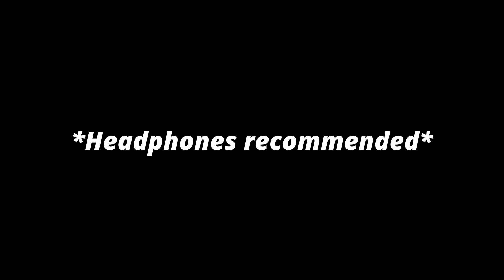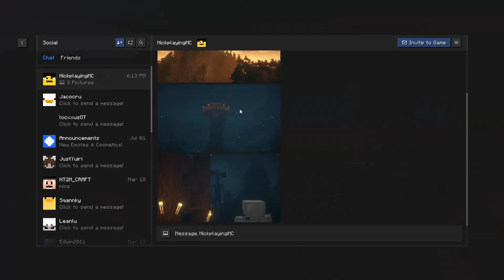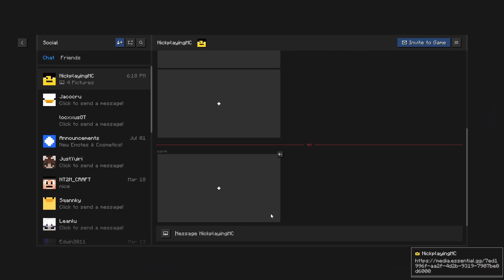Siren head the arrival part 3 (minecraft horror) Ft. NickplaysMC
if you think the video is good then like the video 🔥🔥
and if you think my channel is a W rn then sub 🔥🔥👍👍